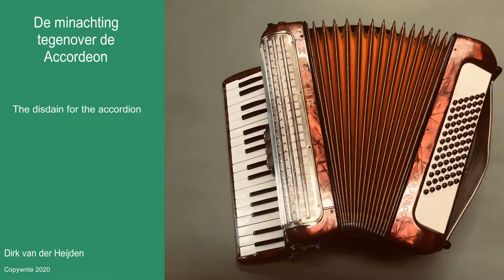De minachting tegenover de accordeon. The disdain for the accordion.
Tegenover de accordeon wordt wel eens minachtend gedaan. Een instrument voor de volksmuziek of smartlappen. muziek. Helaas wordt hierdoor de accordeon ondergewaardeerd.
Ook de vergissingen die mensen maken om ten onrechte de accordeon trekzak te noemen. Een trekzak is een heel ander instrument. In deze video vergelijk ik een 4 tal accordeons. Ik behandel de accordeon, de trekzak, de knoppen accordeon en de elektronische accordeon.
Hopelijk heeft u na het kijken van deze video een andere visie op de accordeon.

The accordion is sometimes seen with disdain. An instrument for folk music or smartlapping. music. Unfortunately, this undervalues the accordion.
Also the mistakes people make to wrongly call the accordion pull bag. A pull bag is a completely different tool. In this video I compare 4 accordions. I cover the accordion, the pull bag, the buttons accordion and the electronic accordion.
Hopefully after watching this video you will have a different vision of the accordion.